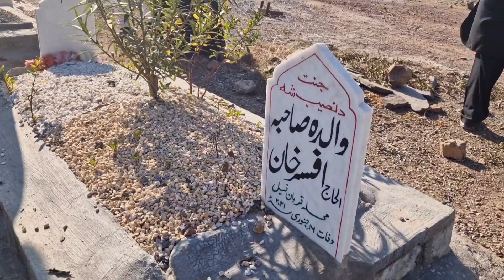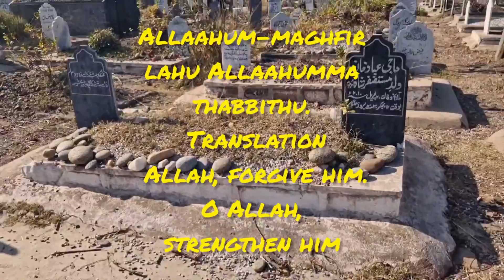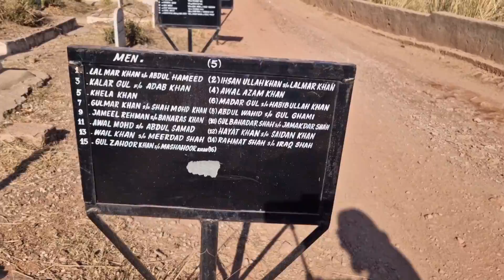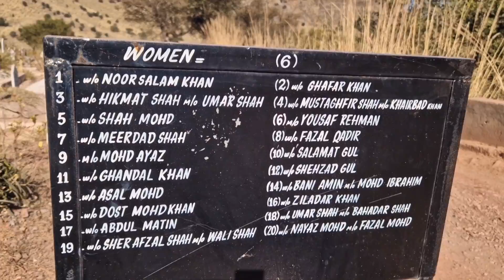Walk through Saleh Khana